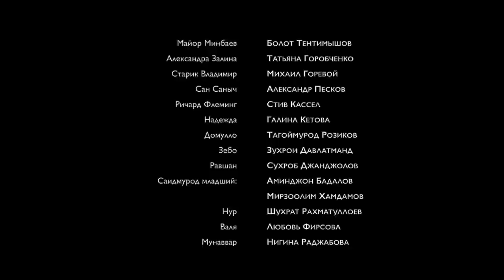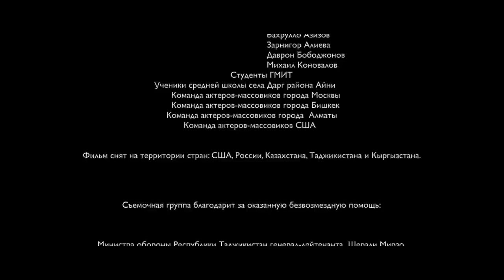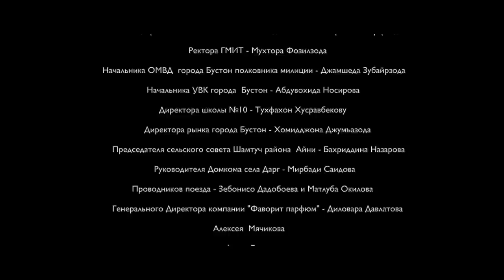Путь наставника - 2 серия | Премьера сериала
Чтобы оплатить учёбу в университете, Саидмуроду приходится отправиться в Москву.
Выдержит ли наш герой все испытания, которые приготовил для него этот опасный город?